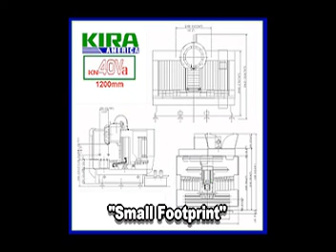Auto Stabilizer Bar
KN-40Va 1200